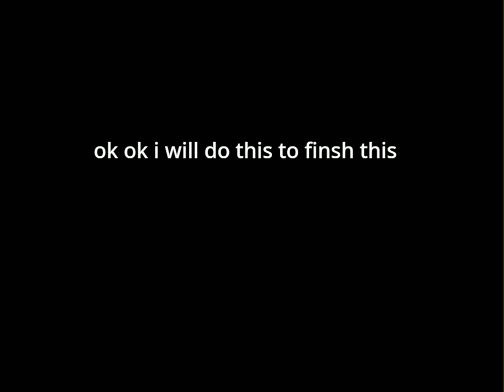garfield got lasaga (Random Scratch Projects TURBOWARPED #19)